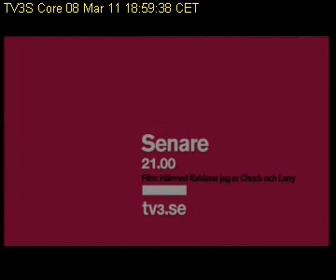TV3Sweden 080311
TV3Sweden 08March2011